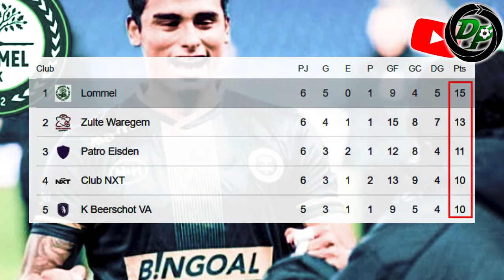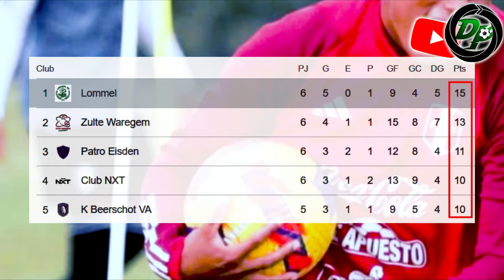VOLVIÓ CON GOL! KLUIVERTH AGUILAR DESTACA EN CLUB DE BÉLGICA Y PIDE UNA OPORTUNIDAD A REYNOSO